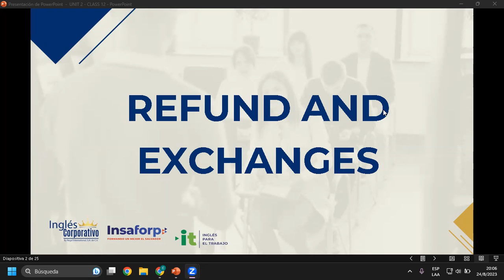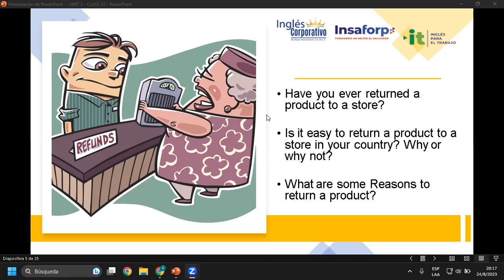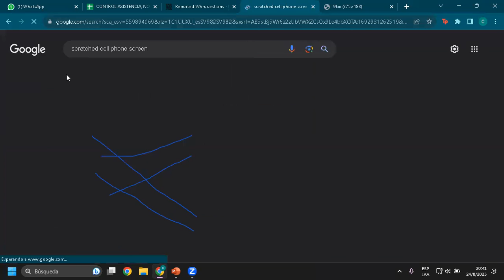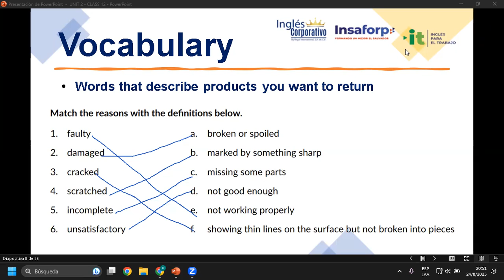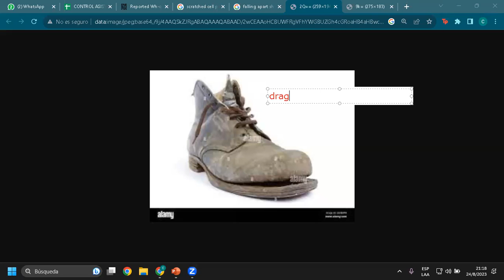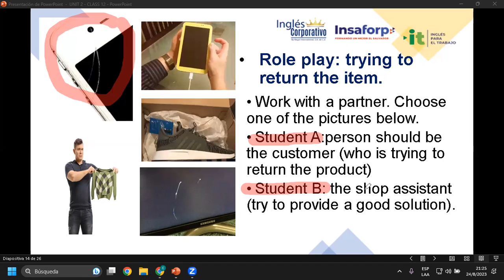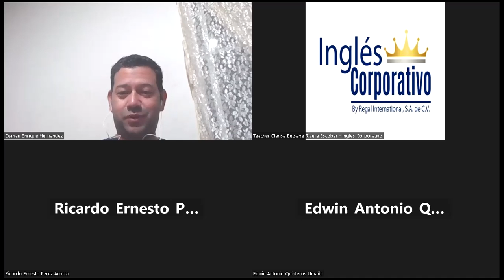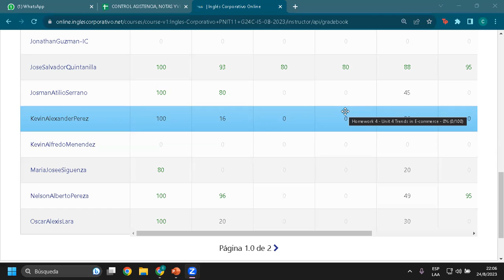Sesión 12-24-08-23-AC29750-0008-2023-Rivera-Assess risks when online shopping